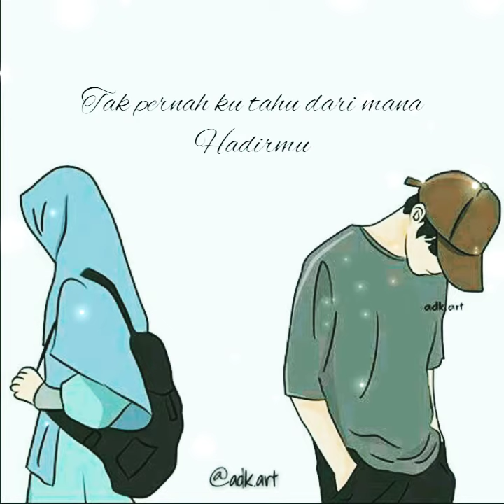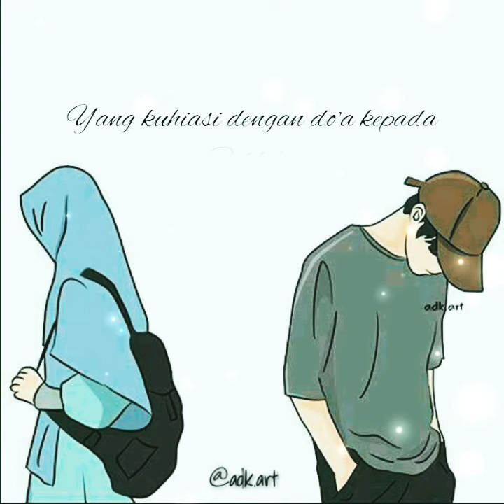Puisi Baper Muslimah